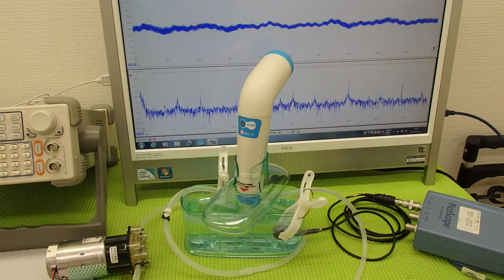オリジナル超音波プローブの「発振・制御」技術 ultrasonic-labo